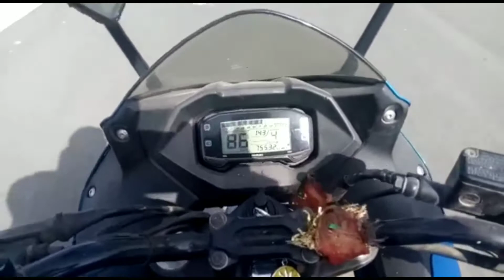2016 Gixxer sf top speed without service and at very bad condition with rider and pillion😡😡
2016 Gixxer fs top speed without service and at very bad condition with rider and pillion😡😡